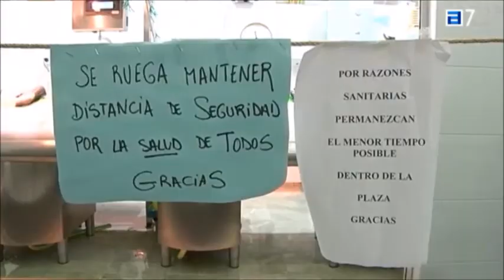Valdés protege a sus empresarios.